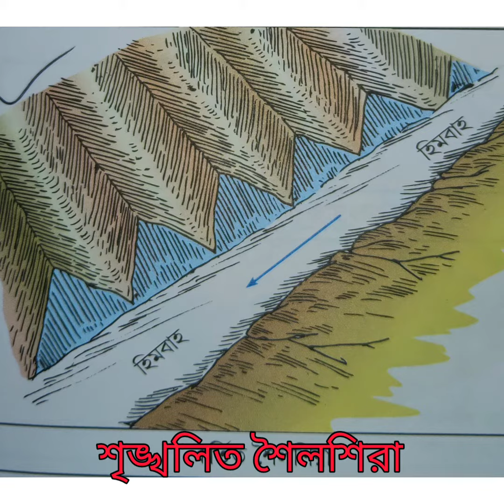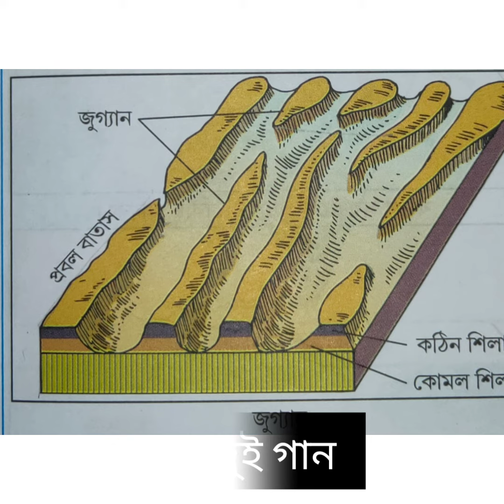মাধ্যমিক ভূগোলের কিছু গুরুত্বপূর্ণ চিত্র।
আরোহন ও অবরোহন। পাখির পায়ের মতো দেখতে ব-দ্বীপ। প্লাবনভূমি স্বাভাবিক বাঁধ। বার্গস্রুন্ড। নদী অববাহিকা। ইয়ারদাং। গৌড়। জিউগেন।